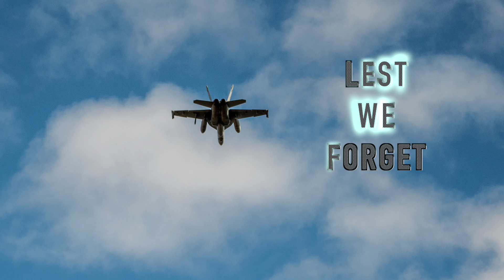Anzac Day Goondiwindi 2016